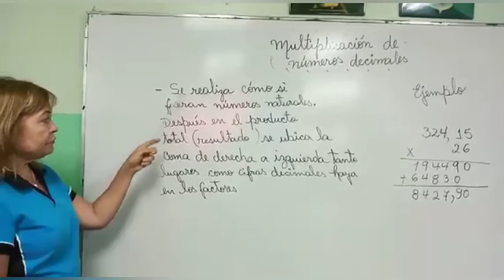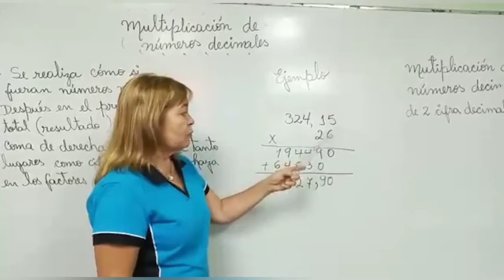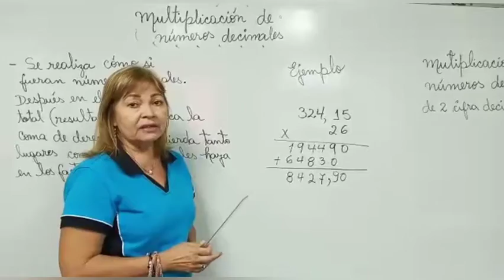4to grado C Multiplicación de Números Decimales (2 cifras decimal)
Docente Rosa Ramos